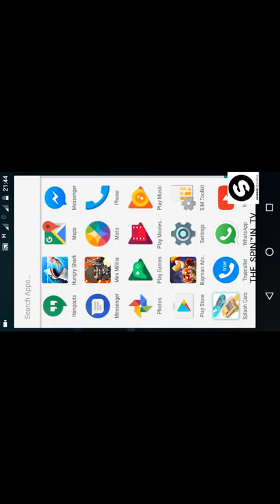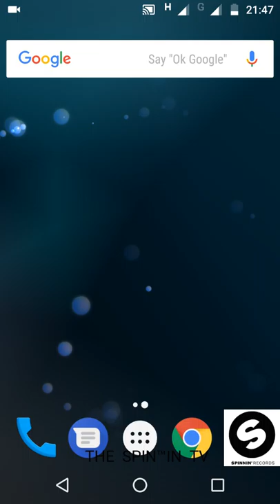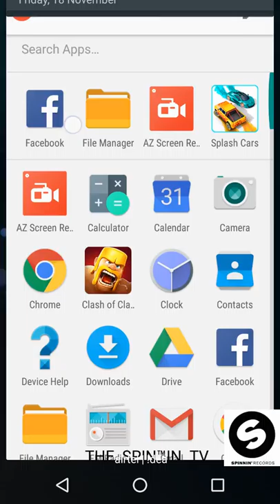How to play Splash Cars(2016)|Gameplay